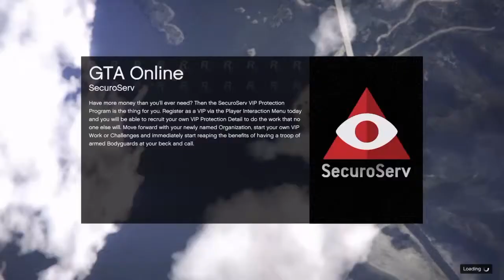Gta 5 og just cause 3 morsome klipp